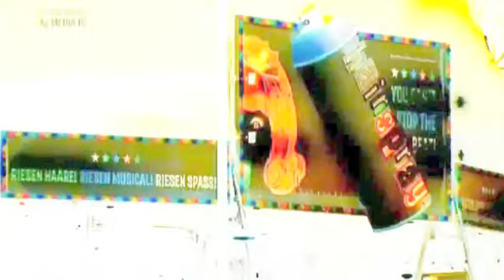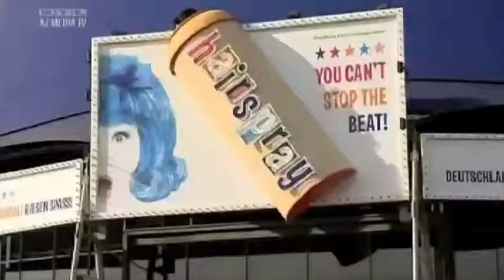HAIRSPRAY (Germany) Footage: Auditions, Rehearsals & Performance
Matt Lenz (Director) was the Associate Director for the original production of HAIRSPRAY on Broadway, National Tours, Las Vegas, Toronto and in Cologne, Germany and was recently the Associate Director for CATCH ME IF YOU CAN on Broadway

Special thanks to Bart De Clercq (Dance Captain) for providing and editing this footage.